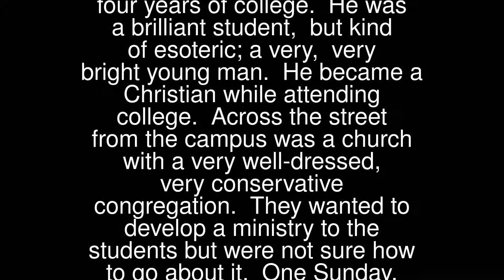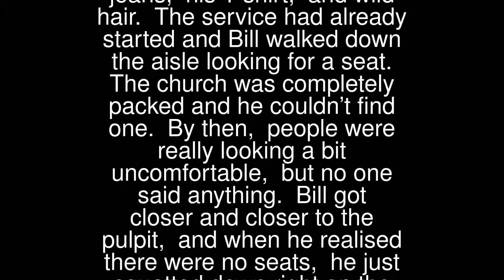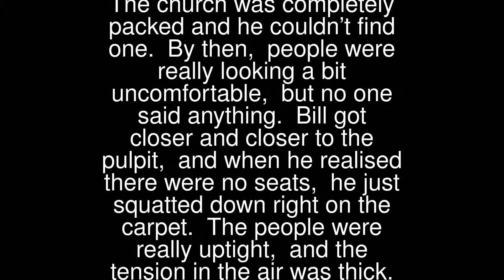The Young Hippie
His name was Bill. He was in his early twenties and had wild hair, and he wore a T-shirt with holes in it, blue jeans, and no shoes. This was literally his wardrobe for his entire four years of college. He was a brilliant student, but kind of esoteric; a very, very bright young man. He became a Christian while attending college.
 Across the street from the campus was a church with a very well-dressed, very conservative congregation. They wanted to develop a ministry to the students but were not sure how to go about it.
 One Sunday, Bill decided to go there. He walked in with no shoes, jeans, his T-shirt, and wild hair. The service had already started and Bill walked down the aisle looking for a seat. The church was completely packed and he couldn’t find one. By then, people were really looking a bit uncomfortable, but no one said anything. Bill got closer and closer to the pulpit, and when he realised there were no seats, he just squatted down right on the carpet. The people were really uptight, and the tension in the air was thick.
 About that time the minister realised, from way at the back of the church a deacon was slowly making his way toward Bill. Now the deacon was in his eighties and he had silver-grey hair and a three-piece suit. A Godly man, very elegant, very dignified, very courtly. He walked with a cane. As he started walking toward the young man, everyone was saying to themselves that you can’t blame him for what he was going to do. How could you expect a man of his age and of his background to understand some college kid sitting on the floor in church?
 It took a long time for the deacon to reach the young man. The church was utterly silent except for the clicking of the man’s cane. All eyes were focused on him. You couldn’t even hear anyone breathing. The minister couldn’t even preach the sermon until the deacon did what he had to do. And now they saw this elderly man drop his cane on the floor. With great difficulty, the old man lowered himself and sat down next to Bill and worshipped with him so Bill wouldn’t be alone.
 Everyone was choked up with emotion.
 When the minister gained control, he said, “What I’m about to preach – you will never remember. What you have just seen – you will never forget. Be careful how you live. You may be the only Bible some people will ever read.”
 Every Mothers warning, “Your actions speak louder than your words!”